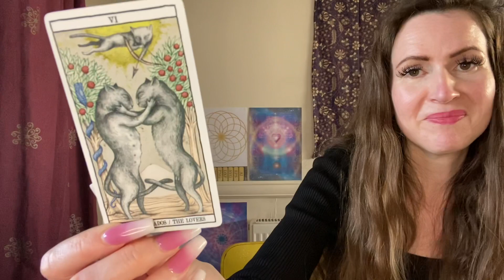ARIES ♈️ WEEKEND TAROT READING 💜 16 & 17 APRIL 💜 THEY WILL SEND MESSAGES so stay still